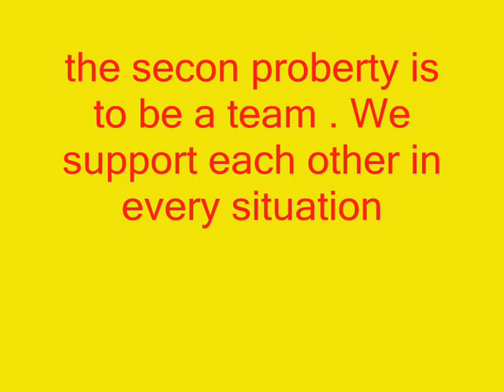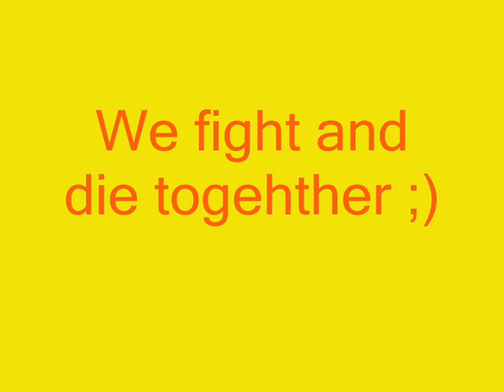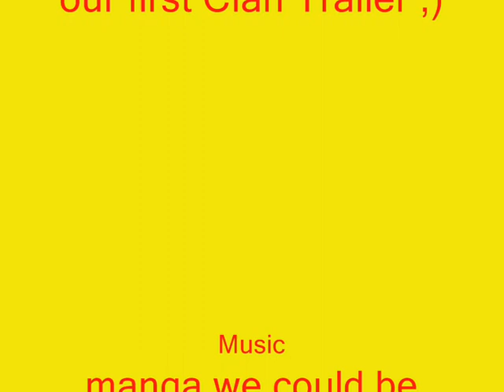|Cool|RoYal 1st Clan Trailer BFH Banana Phone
This is our first Clan Trailer . The Website of the game is Music Manga We could be the same and Banana Phone